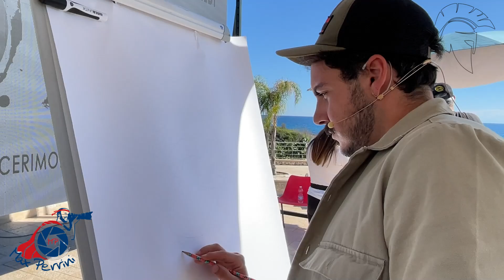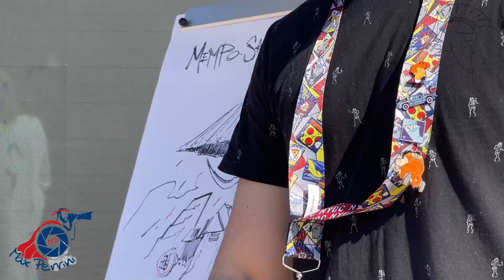7 - TARANTO LA CITTA’ SPARTANA LIBERA - TARANTO COMIX 2024 AL MON RèVE ECOGREEN RESORT.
Video n.6 - Nella splendida cornice del Mon Rêve Ecogreen Resort sulla nostra litoranea, in una giornata splendente di luce, con un mare color zaffiro, è stata aperta la terza edizione di TARANTOCOMIX con una discreta partecipazione nelle prime ore di pubblico. La presenza dei tanti espositori, che animano questo mondo di Grafica, Giochi e CosPlay